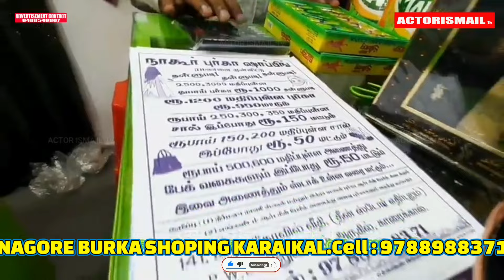NAGORE BURKA SHOPING 141,CHURCH STREET, KARAIKAL CELL: 97889 88371.